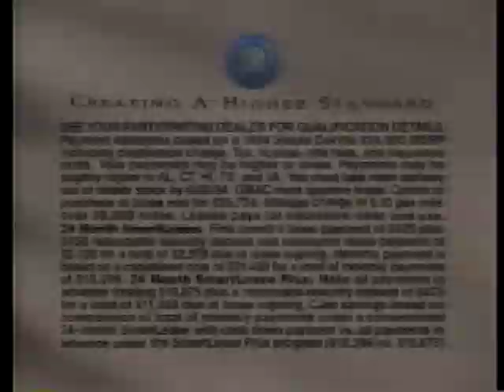WXIA-TV 11-News Tonight - June 29, 1994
Partial WXIA-TV 11-News Tonight broadcast from June 29, 1994. Anchored by Mike Landess and Angela Robinson.